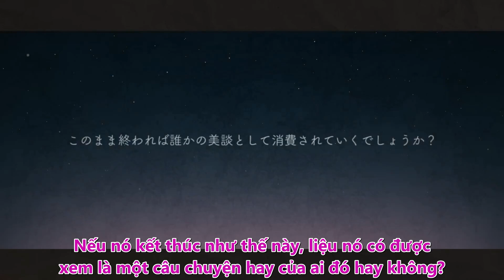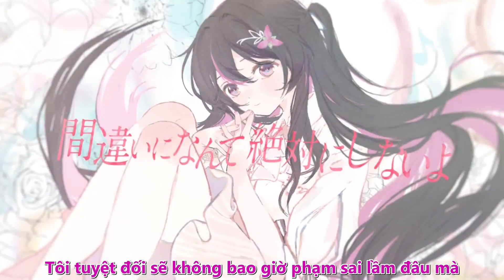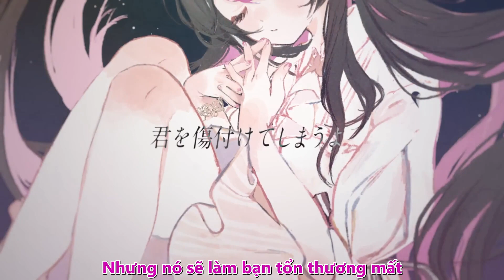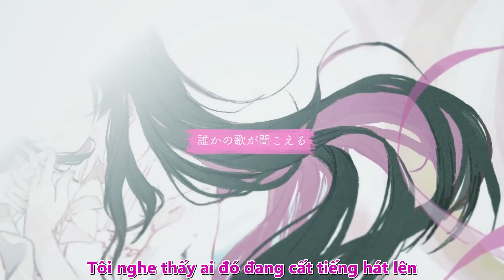[Vietsub] End roll wa Owaranai - AZKi